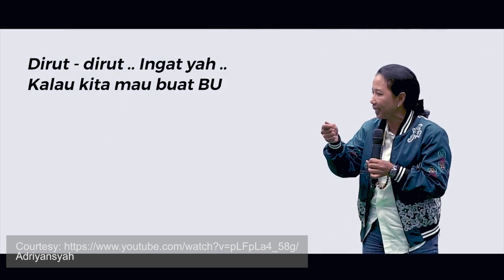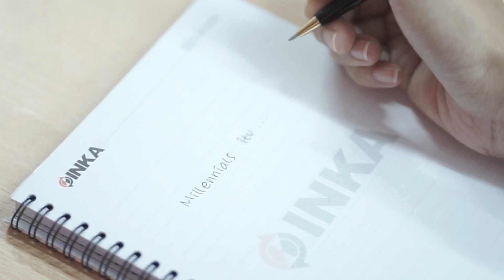Millennials PT INKA Persero IMPRO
INKA Millennials Project (I'M PRO)

Millennilas adalah generasi yang dikarateristikan dengan individu dengan kemampuan yang fantastis, harapan bangsa dan penerus kejayaan di masa depan. Oleh karena itu, Kementerian BUMN dan PT INKA (Persero) menaruh perhatian khusus untuk menyediakan wadah bagi exceptional individuals ini untuk berkumpul, mencurahkan aspirasi, berkolaborasi dan bersinergi untuk INKA yang jauh lebih jaya.